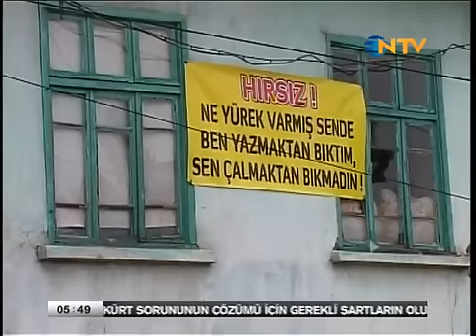Hırsıza pankart yazdı yine soyuldu. 1 yılda 5 kez soyuldu. Ne yürek varmış sende? Konya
20 Şubat 2013 5 kez evi soyulunca hırsıza not yazdı. Konya'da evine5 kez hırsız girince, ''Bu binada çalınacak eşya kalmamıştır. Lütfen polisi de meşgul etmeyin'' yazılı pankart asan kişi, evine 5'inci kez hırsız girince yeniden pankart astı. Meram ilçesindeki evine farklı tarihlerde 5 kez hırsız girince, "Bu binada çalınacak eşya kalmamıştır. Lütfen polisi de meşgul etmeyin" yazılı pankart asan Mehmet Peker'in evi yeniden soyuldu.

Peker bu kez, "Hırsız! Ne yürek varmış sende. Ben yazmaktan bıktım, sen çalmaktan bıkmadın!" yazılı pankart astı.

Mehmet Peker, "Akşam eve geldim, her taraf dağınık vaziyetteydi. Polis çağırdım, geldiler inceleme yaptılar. Camları taşlamışlar, içeride olmadığımızı anlayınca damdan atlayıp içeriye girmişler. Odaları karıştırmışlar. Mutfağı karıştırmışlar. Bakır eşyaları götürmüşler. Teyp vardı, onu almışlar. Başka da çalacağı bir şey kalmadı zaten evde" diye konuştu.

"Eve girmeye korkar hale geldim"

Evinde 5′inci kez hırsızlık olayı yaşandığını, daha önceki olaylarda da VCD player, et ve Kurban Bayramı öncesinde kurbanlık koyununun çalındığını belirten Peker, şunları söyledi:

"Bundan sonra ne götürecekler bilmiyorum. Bıktım artık. Kalp krizi geçireceğim diye korkuyorum. Hırsızla baş edemeyince ikinci kez pankart asmaya karar verdim. Benden ne istiyorlar, onu anlayamadım. Not bıraksın gitsin, geldiğinde ne istiyorsa onu vereyim. Ama artık beni rahat bıraksın. Malda mülkte değilim, eve girmeye korkar hale geldim."

Peker, hırsıza engel olmak için daha önce tel örgü yaptırdığını ifade ederek, "Elektrikli tel döşeyeyim dedim, Allah'tan korktuğum için yapamadım. Sensörlü lamba taktım, o da kar etmedi. Şimdi kamera taktıracağım" dedi.

Son pankartı hırsıza ar olsun diye yazdığını kaydeden Mehmet Peker, "Artık sözün bittiği yerdeyiz. Yapacak da diyecek de bir şey yok. Bundan sonra pankart konuşacak, ben konuşmayacağım" ifadelerini kullandı.